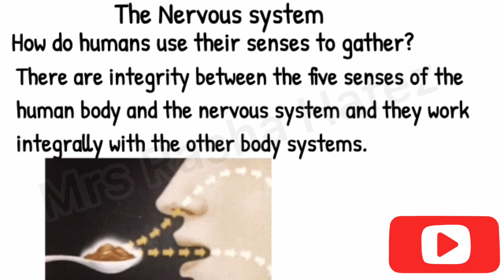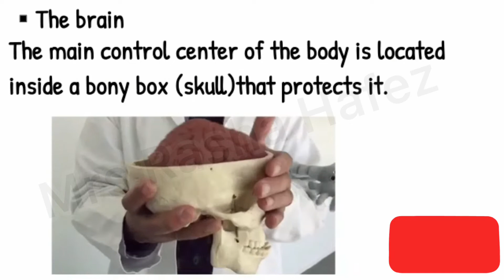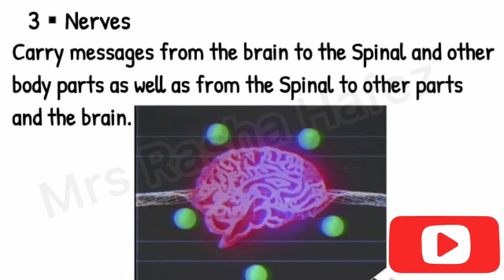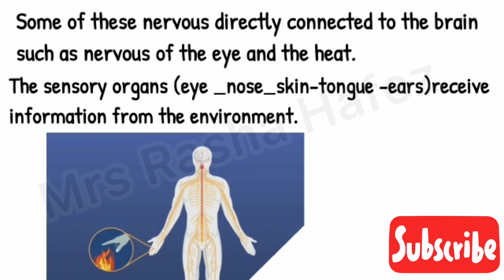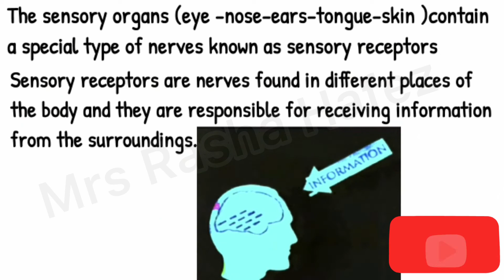The Nervous system الجهاز العصبي ساينس رابعه ابتدائي المنهج الجديد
شرح الجهاز العصبي المنهج الجديد سنه رابعه ابتدائي
The Nervous system